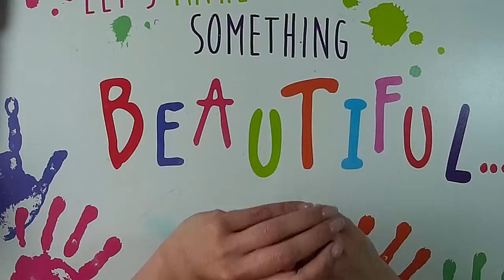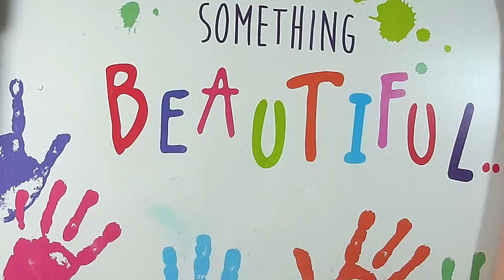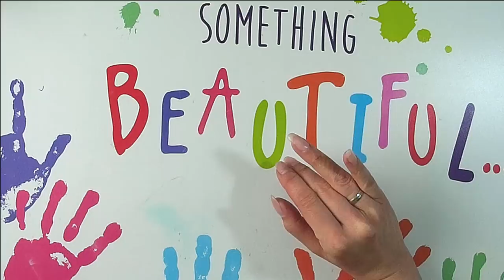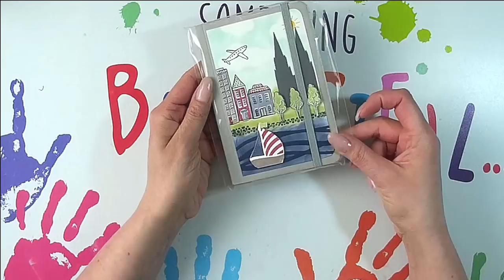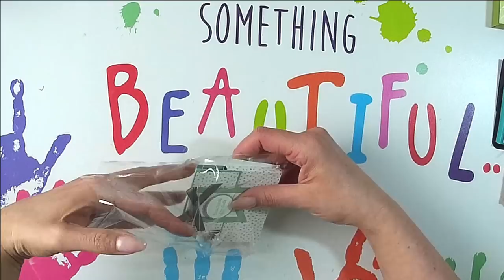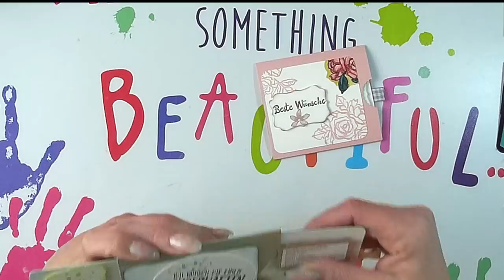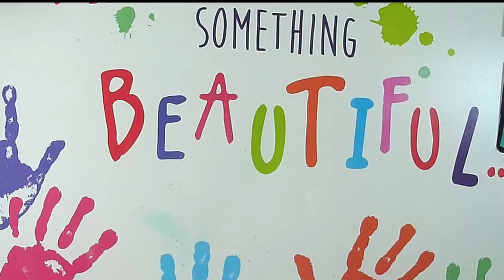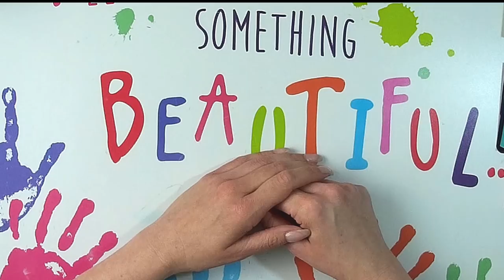Tausch Swaps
Auf der OnStage habe ich auch SWAPS getauscht.
Welche ich gemacht habe und getauscht habe seht ihr gleich...

Alle Links:
Schaf - die-papiertante-nf.de
Notiz Buch mit Schiff - Bastel-Jeck-vom-Rhein.beepworld.de
Mit der Seife - stempeltempel.beepworld.de
Bunte Box in Warbenform - indras-basteloase.de
Mit den Zauberhaften Blumen und der tollen Schokolade - stempelbunt.de
stempelnmachtgluecklick.de
Mit dem Nutella - kreativ-schaetze.de
Kärtchen mit Danke schön - eve.stempinup.net
stempeltastisch.bastelblogs.de
UlrikeCreative auf Facebook zufinden

Wo nicht steht zu welchem Teil es gehört, kann ich es  nicht mehr zuordnen.

oder

z. B. Von Stampin Up:
Papierschneider - 36€
Papierfalter - 8,50€